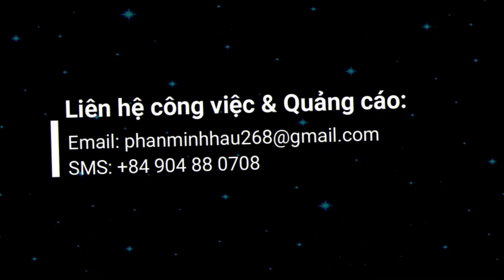BEST POSSIBLE PRESEASON FREEZE SQUAD BUILDER | GỢI Ý TUYỆT VỜI CHO NGƯỜI MỚI CHƠI | 4K ULTRA HD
𝐅𝐈𝐅𝐀𝐌𝐎𝐁𝐈𝐋𝐄.

On the 10th day of the month, we’re throwing it back to our 10-year campaign with an epic mix of all our NCS10 releases that we dropped earlier this year. Which NCS10 track is your favorite?

Tracklist

0:00 - Diviners, IZECOLD & Tim Beeren - This Time (feat. CRVN & Molly Ann) [NCS10 Release]
2:37 - Lost Sky - Vision pt. II (feat. She Is Jules) [NCS10 Release]
5:48 - THYKIER - Station 2 [NCS10 Release]
8:37 - Clarx, Catas, Le Malls, CHENDA, Anikdote - Numb The Pain (feat. Shiah Maisel) [NCS10 Release]
10:52 - Time To Talk, Azertion & JJD - Street Lights (feat. Axollo) [NCS10 Release]
12:59 - Tom Wilson - Zero Gravity (feat. Jauque X) [NCS10 Release]
15:29 - ROY KNOX x Derpcat - Only You (feat. imallryt) [NCS10 Release]
18:24 - Jonth, Tom Wilson, Facading, MAGNUS, Jagsy, Vosai, Rudelies & Domastic - Heartless [NCS10 Release]
21:24 - Cartoon x Time To Talk - Omen (feat. Asena) [NCS10 Release]
24:09 - Netrum & Halvorsen - Phoenix [NCS10 Release]
28:09 - Dirty Palm - Ropes (feat. Chandler Jewels) [NCS10 Release]
31:10 - Koven - Looking For More [NCS10 Release]
35:05 - Clarx, Debris, 3rd Prototype, Castion & EMDI - Evolution (feat. Harley Bird) [NCS10 Release]
37:32 - Rival x Asketa & Natan Chaim - Superhero In My Sleep [NCS10 Release]
40:38 - Arc North - Symphony (feat. Donna Tella) [NCS10 Release]
43:32 - Le Malls - FOR YOU [NCS10 Release]